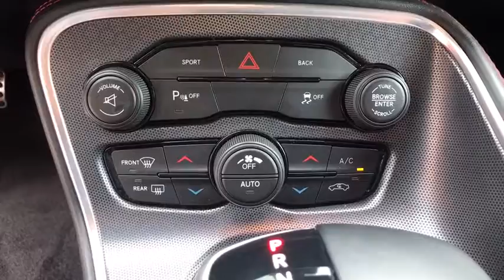2016 Dodge Challenger Fresno, Clovis, Bakersfield, Modesto, Turlock CA GH102080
Bright White Clearcoat Used 2016 Dodge Challenger available in Fresno, California at Mercedes-Benz of Fresno. Servicing the Clovis, Bakersfield, Modesto, Turlock, CA area.

7055 N. Palm Ave

Plus Bright White Clearcoat CARFAX One-Owner. 3.6L V6 24V VVT Back up Camera Bluetooth 18 Speakers Premium Audio System 1-Yr SiriusXM Radio Service 276 Watt Amplifier 3.07 Rear Axle Ratio 6 Mo. Trial (Registration Required) 8.4 Touchscreen Display Air Conditioning Anti-Lock 4-Wheel Disc Performance Brakes Brake assist Bright Pedals Bumpers: body-color Door Trim Panels w/Ambient Lighting Fog Lamps For More Info Call GPS Antenna Input GPS Navigation Heated door mirrors Heated Front Seats Heated Steering Wheel Hectic Mesh Interior Accents Instrument Panel Satin Silver Bezel Leather Trim Seats Nappa Leather Sport Seat w/SXT Plus Nav Capable! See Dealer For Details ParkSense Rear Park Assist System ParkView Rear Back-Up Camera Passenger vanity mirror Power Tilt/Telescope Steering Column Quick Order Package 21V SXT Plus Radio: Uconnect 8.4 Rear Bodycolor Spoiler Shark Fin Antenna SiriusXM Satellite Radio Sound Group Uconnect Access Universal Garage Door Opener Ventilated Front Seats Wheels: 20 x 8.0 Polished/Painted Aluminum. Odometer is 15751 miles below market average! 19/30 City/Highway MPG